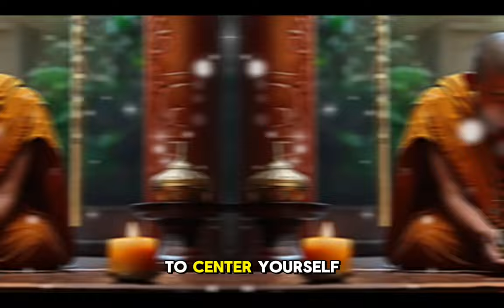10 Buddhist morning routine you should do every morning@seedsofwisdomstories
💫Welcome to 'Seeds of Wisdom,' your daily source of inspiration and insight! Our channel is your dedicated companion on the journey to personal growth and self-discovery. We believe in nurturing the seeds of wisdom within you, helping them grow into life-changing ideas and actions.
Join us as we explore the timeless teachings of great philosophers, thought leaders, and visionaries. With a focus on Buddha's wisdom, we'll guide you on a path towards mindfulness, inner peace, and enlightenment. But that's not all! We also delve into a wide array of motivational stories, practical advice, and real-life success journeys.

🌅 In this video we will help you Explore the peaceful world of Buddhist morning habits with us. Discover the wisdom behind rising early, practicing mindfulness, and embracing gratitude to start your day right. Join us on this journey of tranquility and transformation.
🌿 **Explore More Mindfulness:**
- Morning Meditation
- Mindful Hydration
- Gratitude Practice
- Simple Yoga for Mornings

✨ **Stay Mindful, Stay Happy!*SubscribeNow

---At 'Seeds of Wisdom,' we're committed to helping you plant the seeds of positive change in your life. Each video is carefully crafted to inspire and motivate you to reach new heights in your personal and professional endeavors. Whether you're seeking spiritual growth, self-improvement, or simply a daily boost of encouragement, our content is designed to uplift your spirit and ignite your inner drive.
💫    Together, we'll nurture the seeds of wisdom and turn them into a flourishing garden of personal success. Let's sow the seeds of change and grow together on this incredible adventure!"

- Peaceful start to the day
- Mindful habits
- Tranformational mornings